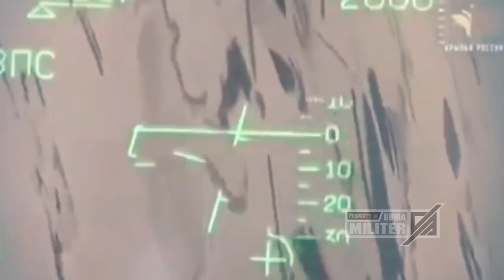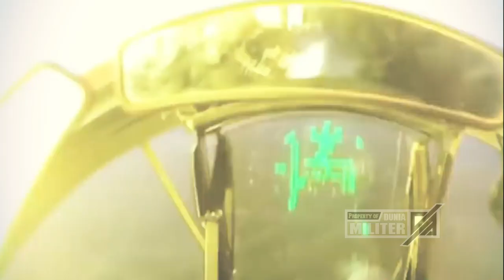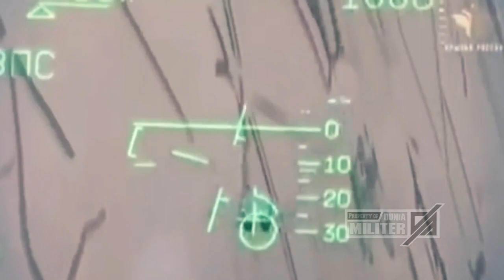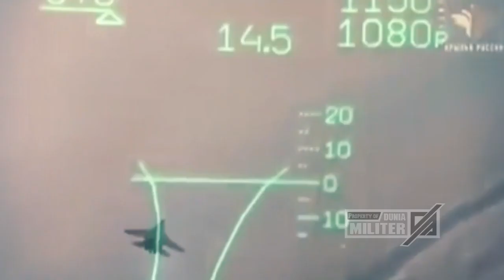MENGERIKAN...!!! RUSIA KIAN MENGAMUK HINGGAK TAK TERKENDALI BEGINI